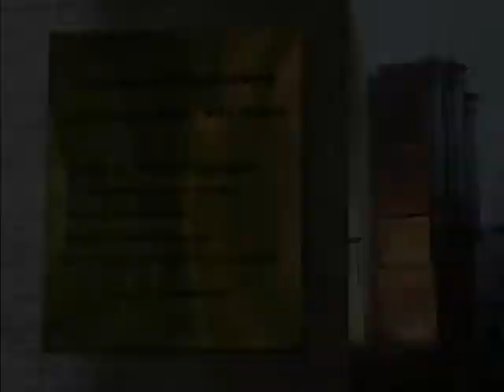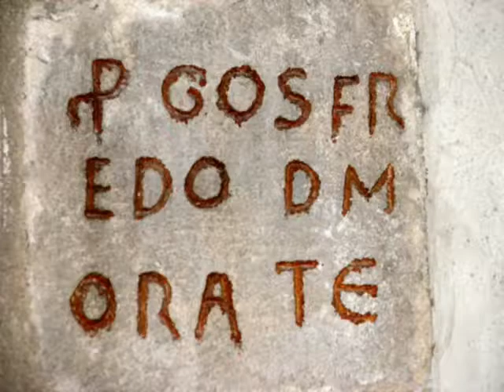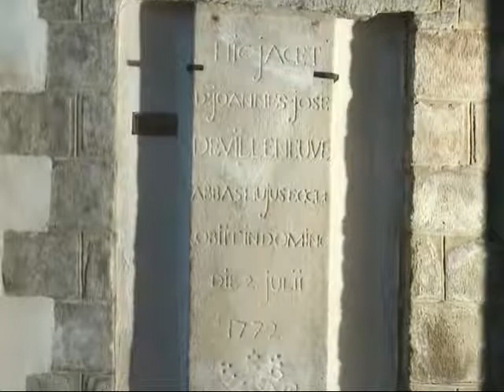Anniversaire inauguration orgue 2018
10ème anniversaire de l'inauguration de l'orgue de l'église Abbatiale de Saint-Gildas de Rhuys